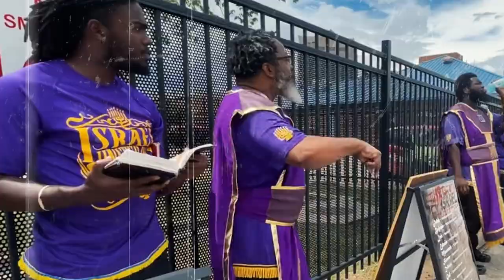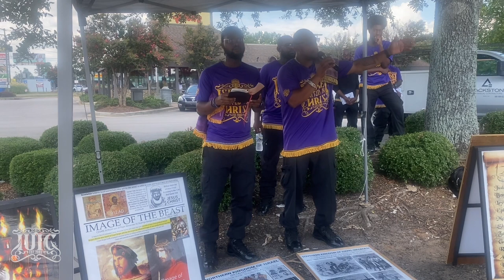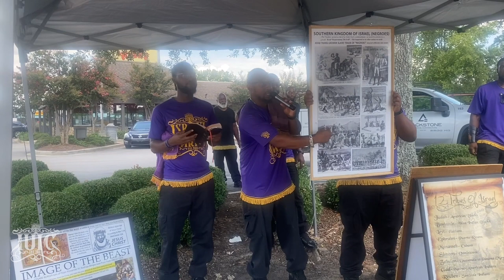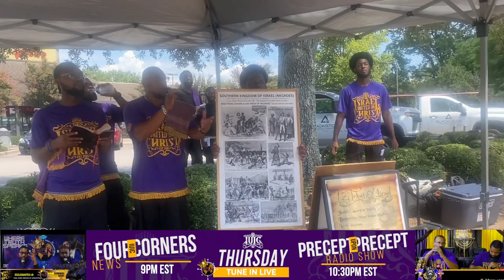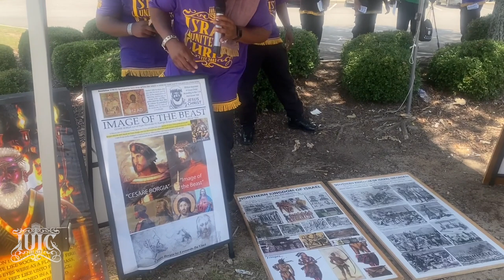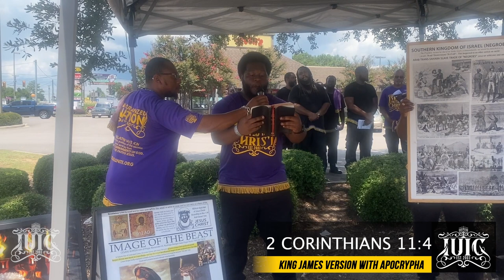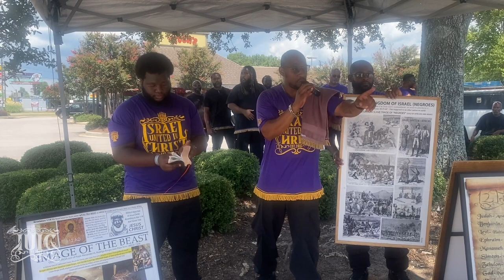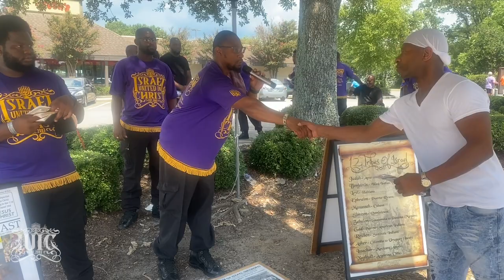IUIC | Going To War Against The Lies Of Oppression | Columbia SC